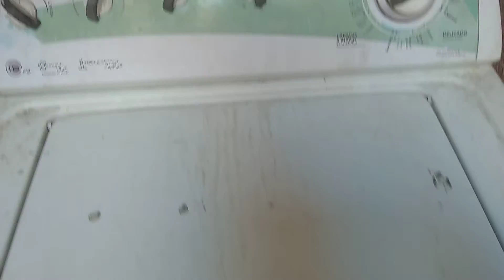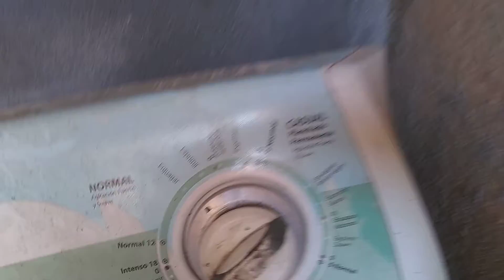Lavadora Whirlpool Trasmisión Directa 16 Kg Enjuagando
esa lavadora automática es de mi tía,pero funciona perfectamente al 100%,su hermano de mi tía arregló cambio piezas Trasmisión
,Clutch,Sellos de tina y Válvula de Llenado,pero funciona bien arreglada al 100%.